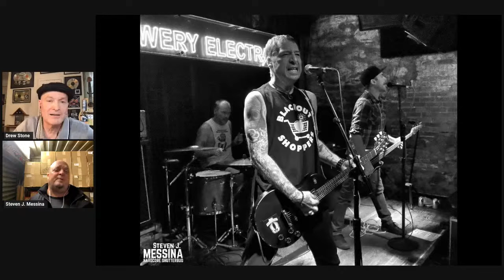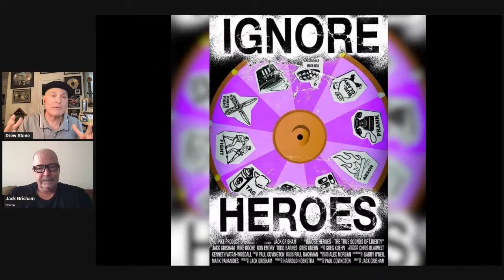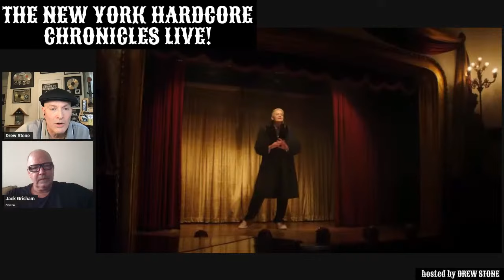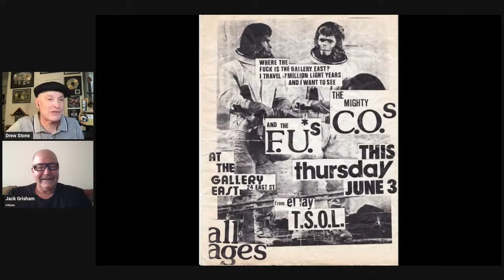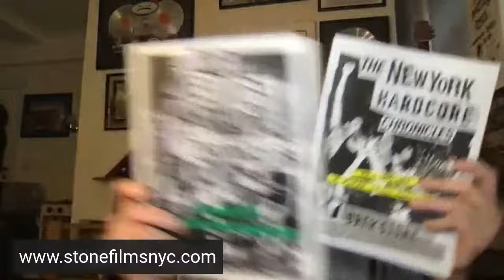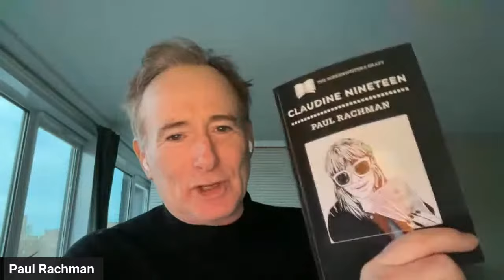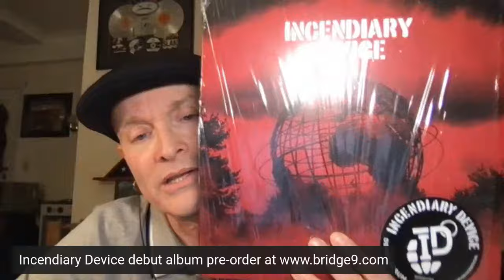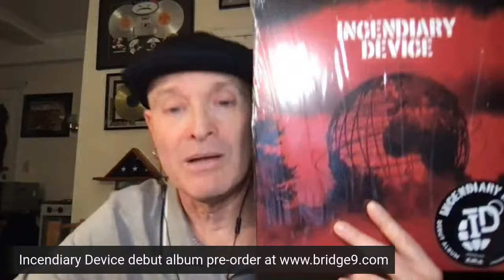The NYHC Chronicles LIVE! Ep. #290 Jack Grisham (TSOL / Filmmaker)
Wed. 11/15 @ 3:00 pm (EST) The NYHC Chronicles LIVE! Ep. #290 Jack Grisham (Celebrating the release of his documentary film : Ignore Heroes : True Sounds Of Liberty) w/ "Hardcore Shutterbug" Steven J. Messina.